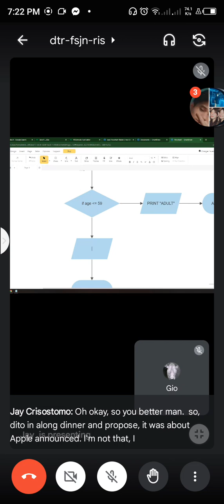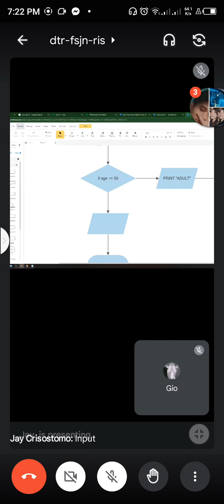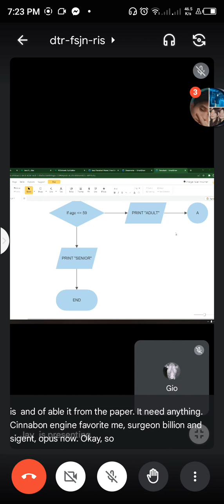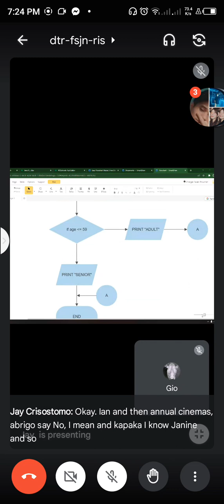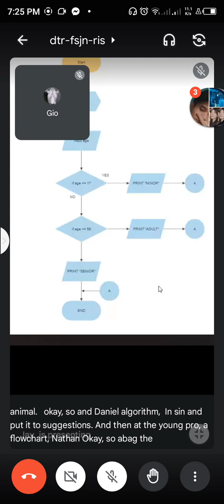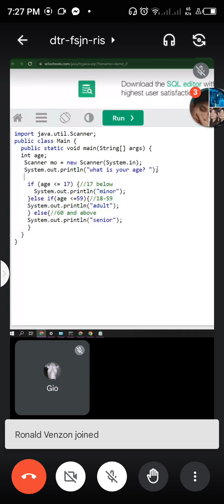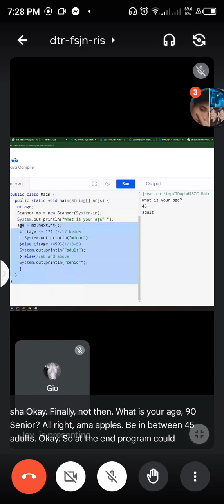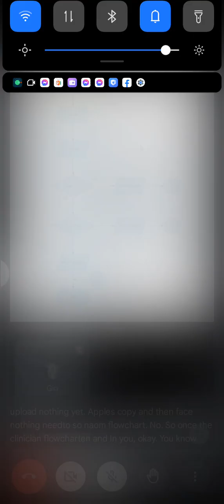lecture gamay online